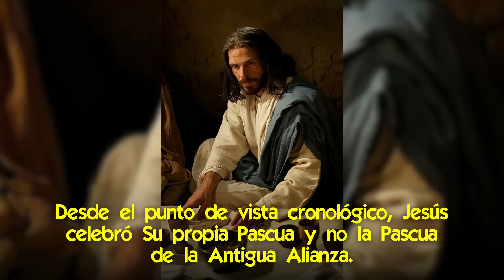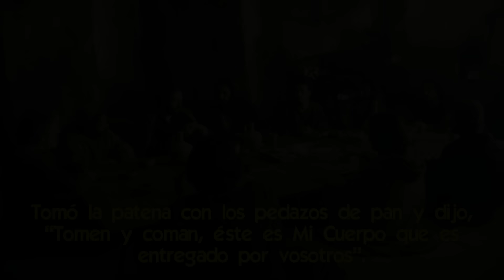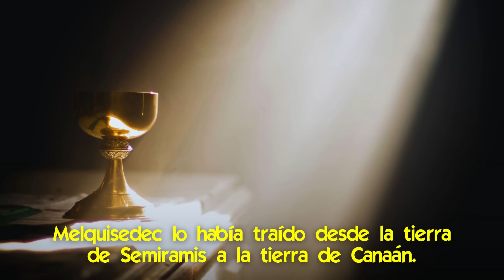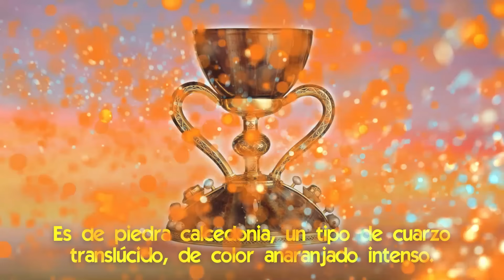¡El Misterio de la Última Cena! ¿Qué pasó con el Cáliz de la Primera Eucaristía?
🌟 La Eucaristía y el destino del Cáliz de la Primera Transustanciación.

El día anterior a la Pascua judía un grupo de hombres, hace 20 siglos, comparten la cena más importante de la historia.
Es Jueves Santo, el día que marcará para siempre el destino de la humanidad.
En esta noche crucial, Jesús comparte con sus apóstoles revelaciones trascendentales, se despide, e instituye el regalo de la Eucaristía.
Pan y vino que se convierten en el Cuerpo y la Sangre de Cristo.
Un misterio que se custodió en el Santo Cáliz, testigo silencioso de la primera transubstanciación.

Acompáñanos en este viaje a través del Jueves Santo a descubrir la riqueza de la Última Cena, el significado de la Eucaristía y el legado del Santo Cáliz, que fue cuidadosamente custodiado desde el principio de la historia, para contener la primera transustanciación, y ha llegado hasta nuestros días.

📌 ¿Cómo Sucede la Transformación del Pan y el Vino en el Cuerpo y la Sangre de Cristo?
📌 Cómo ataca el Maligno en Semana Santa ¿cómo debemos actuar?
📌 Las 3 Pruebas más impactantes sobre la Resurrección de Jesucristo
📌 Qué pasó con Simón de Cirene luego que ayudó a Jesús a llevar la Cruz
📌 Cómo Ayunar para que se Produzcan Milagros en tu Vida [las recomendaciones que hace Jesús]
📌 ¿Cómo habrá sido el Rostro de Jesús? Evidencias científicas y revelaciones
📌 Los Sorprendentes Hallazgos Científicos que dan veracidad a la Sábana Santa
📌 ¿Cuáles son los Pecados del Futuro que vio Jesús en el Huerto de Getsemaní? [y sudó sangre]

✅ 10 cosas que debes Saber sobre el Jueves Santo
✅ Cómo se Deterioró la Salud de Jesús desde el Jueves Santo hasta su Muerte
✅ Las Cosas que deberías Saber sobre el Triduo Pascual
✅ Que Sucede el Viernes Santo, el día más Solemne del año Cristiano